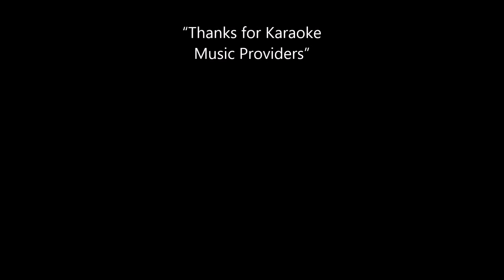Norbert Pereira Singing Kisore Kumar Song Chehra Hai Ya Chand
Chehra Hai Ya Chand Kila  Video Clip